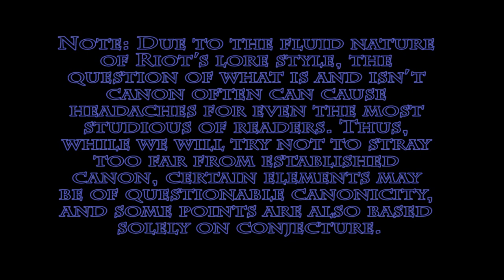Institute of Lore: The Kinkou Order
"From the shadows..."